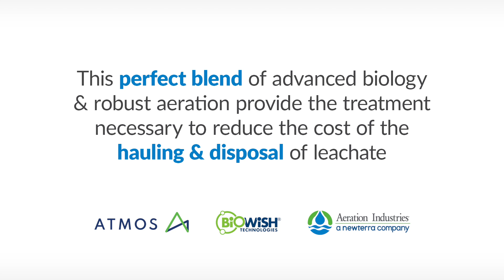Great Alone. Amazing Together!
Aeration Industries, ATMOS, and BiOWish Technologies are excited to announce our cooperation in helping Landfill operators overcome challenges with Leachate Treatment and Odor Control.
ATMOS‘ odor and dust control, Aeration Industries’ best-in-class aeration and mixing equipment and BiOWiSH’s industry-leading biology products are combined for effective treatment of landfill challenges including leachate and odor.

This partnership brings technology to increase activity in the natural biology that already exists to create a highly effective biological treatment of leachate… saving the end-user valuable time and money by treating leachate on-site and reducing the expense of hauling and treating leachate off-site. Any odor issues emanating from the water treatment activities or general landfill off-gas are easily treated.